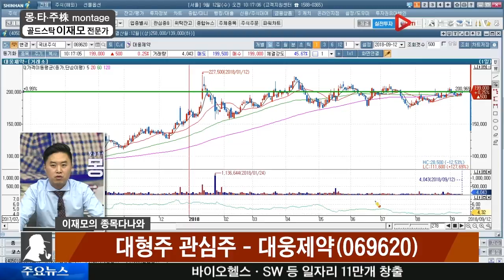이재모 전문가의 종목 다나와_대웅제약(069620)